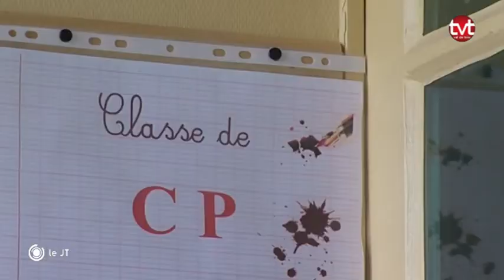Education: Faut-il retourner à la semaine de 4 jours (Tours)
Focus sur le retour de la semaine de quatre jours pour les enfants à l’école en Indre-et-Loire à la rentrée prochaine.